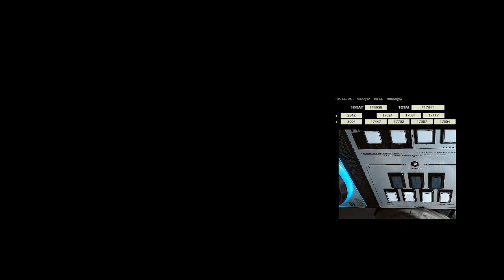st1 dl1 Ladymade corestar [DELAYMASTER] HARD CLEAR